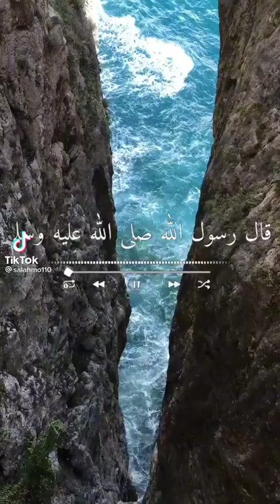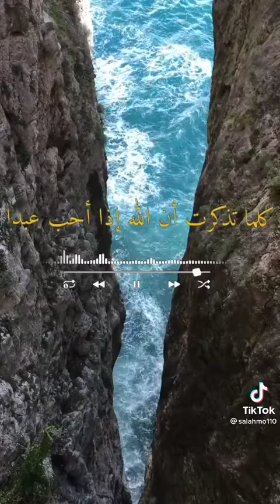حديث .......الحياة قصيرة جدا فالجنة تحتاج لقلوب سليمه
موسوعة قلوب

القائمة

تفسير قول الحمد لله

تفسير قول الحمد لله في المنام للعزباء … التحميد في المنام للعزباء … يعد الدعاء والحمد لله فى المنام من الأأحلام الرائعه التى قد يراها العديد من الأشخاص فى احلامم ، والتى تحمل الكثر من الخير والعلامات لصاحب الحلم ، حيث أن كلمة الحمد لله من الكلمات الهامة فى حياتنا وتدل على قوة الغيمان بالله وشكره على كل شئ فى الحياه سواء فى السراء أو الضراء ، ولكن يختلف المعنى عند رؤيتها فى المنام ، وسوف نوضح لكم من خلال مقال اليوم أهم تفسيرات قول الحمد لله فى المنام لابن سيرين ومعناه للفتاه العزباء ، كما ورد فى كتب تفسير الأحلام